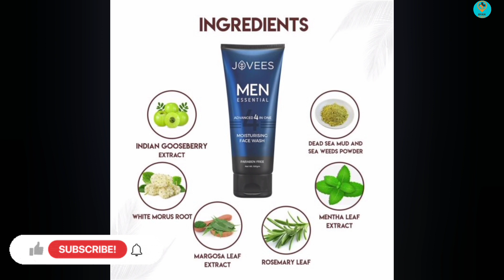Jovees Men Essential Moisturising Face Wash ke fayde kya hai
Jovees Men Essential Moisturising Face Wash Uses in Hindi
Jovees Men Essential Moisturising Face Wash Use in Hindi
Jovees Men Essential Moisturising Face Wash Kis kaam aati hai
Jovees Men Essential Moisturising Face Wash Review
Jovees Men Essential Moisturising Face Wash Use
Jovees Men Essential Moisturising Face Wash Side Effects
Jovees Men Essential Moisturising Face Wash ke Fayde
Jovees Men Essential Moisturising Face Wash ke fayde in hindi
Jovees Men Essential Moisturising Face Wash how to take
Jovees Men Essential Moisturising Face Wash how to use